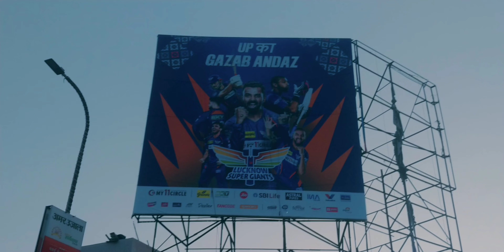लाल इमली का पूरा इतिहास Manchester of East कहलाने वाले Kanpur की Lal Imli Mill क्यों बंद हो गई ।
कानपुर को ईस्ट का मैनचेस्टर कहा जाता था जिसकी वजह थी कानपुर में लगे उद्योग कानपुर महानगर आजादी के पहले से उत्तर प्रदेश की इकोनॉमिकल कैपिटल इसीलिए बना रहा है क्योंकि यहां पर कई उद्योग थे, जिनका बोलबाला पूरे देश में था. इसी में शामिल थी कानपुर की लाल इमली, जिसने कानपुर को देश ही नहीं बल्कि विदेशों तक एक अलग पहचान दिलाई थी. कानपुर की लाल इमली में बने उत्पाद देश ही नहीं बल्कि दुनिया में एक अलग पहचान रखते थे. कभी अपने कपड़े और वुलेन के लिए पूरी दुनिया में लाल इमली का नाम था. 1876 में इस मिल की शुरुआत हुई थी जिसके बाद यहां के उत्पाद लोगों की पहली पसंद बन गए और कानपुर को मैनचेस्टर ऑफ ईस्ट का तमगा भी इसी की वजह से मिला था.
1950 के दौरान लाल मिल के पास 65000 मीटर कपड़ा उत्पादित करने की क्षमता थी, एक लंबाई जो लगभग कानपुर और हमीरपुर को जोड़ने वाली सड़क को कवर कर सकती है। इसके अलावा, यह भी कहा गया है कि मिल ने ‘मेरिनो ऊन’ से बने उच्चतम गुणवत्ता वाले ऊनी कपड़े बनाने के लिए 24 घंटे के लिए तीन शिफ्टों में 10,000 श्रमिकों को नियुक्त किया। विदेशी तटों को एक्सपोर्ट किए जाने वाले वूलेन निर्माण के अलावा, लाल इमली ने विभिन्न प्रयोजनों के लिए सेना द्वारा उपयोग किए जाने वाले कपड़ों का भी निर्माण किया। ‘मेरिनो ऊन’ से बनने वाले गर्म उत्पादों की लोकप्रियता इस कदर हो गई थी कि बेस्ट वूलन क्लाॅथ के लिए लाल इमली को स्पेन में इंटरनेशनल.           "ग्लोबल अवार्ड"   मिला था।